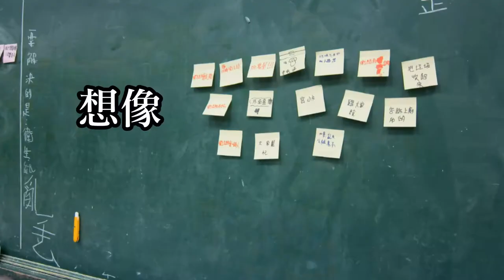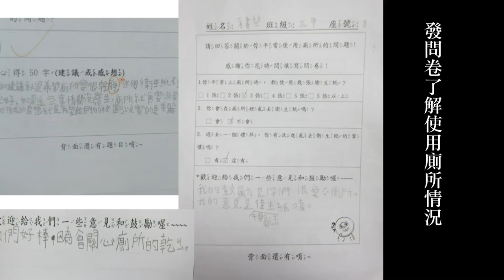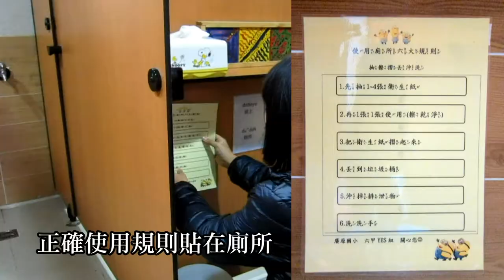CHI2015111 廁所衛生紙減量計畫